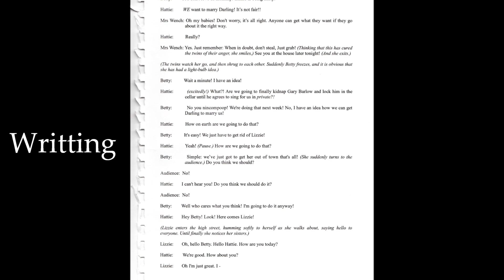Alicia Donovan - Showreel 2015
The showreel I need to make for my Professional Practice class.